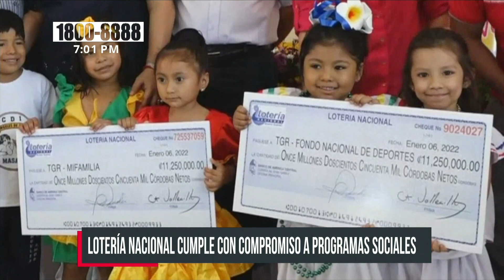Lotería Nacional cumple con compromiso a programas sociales - Nicaragua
Cuando usted juega la lotería también contribuye con la educación, la sana recreación y el deporte en nuestro país.

El Palacio de la Suerte realizó en el Centro de Desarrollo Infantil Ángeles de Amor, la primera entrega de utilidades del año; dirigida al Ministerio de la Familia y el Instituto Nicaragüense de Deportes para fortalecer ambas instituciones.

La primera entrega de las utilidades al mes de enero corresponde a un total de 11 millones 250 mil córdobas para cada una de las instituciones; entregados en cheque a sus representantes.

«Me siento muy contento al ver la alegría de las niñas y niños, quienes están disfrutando de sus primeros días de clases, y que sus padres están tranquilos al saber que sus hijos gozan de atención de calidad»; enfatizó Ernesto Vallecillo, gerente general de la Lotería Nacional.

Utilidades de la Lotería Nacional

Vallecillo aprovechó e invitó a los nicaragüenses a seguir probando la suerte, comprando la lotería ordinaria, Raspadita y los juegos de Loto; además de ganar también aportan al desarrollo del país.

Sugeylin Ruiz, delegada departamental del Ministerio de la Familia, destacó que estas utilidades vienen a ayudar al desarrollo de los CDI.

«Vienen a subsanar todas las situaciones que por algún motivo no puede ser subsanada desde cada CDI, ayudando al material didáctico, pinturas, mejorar la alimentación de los niños. En el caso de Masaya hay 15 CDI subvencionados, beneficiando a 903 niños y la satisfacción es mutua, ya que esto demuestra la confianza que pone cada padre de familia en estos centros»; apuntó la delegada.

«Estamos en la entrega de este cheque, que son 22 millones 500 mil córdobas divididas en ambas instituciones, todo esto para fortalecer las instituciones. Por ejemplo Masaya tiene muchos deportistas y es ahí donde va dirigido a esos jóvenes que practican el deporte»; dijo Janina Noguera, alcaldesa de la ciudad.

Este año 2022 la Lotería Nacional tiene un nuevo reto, entregar a programas sociales 272 millones de córdobas que es posible con el aporte de los nicaragüenses.